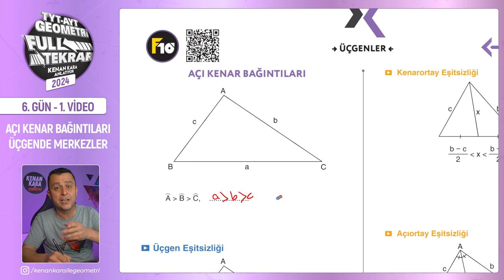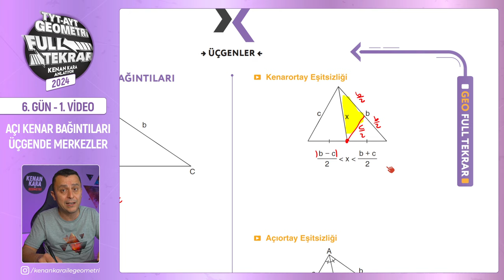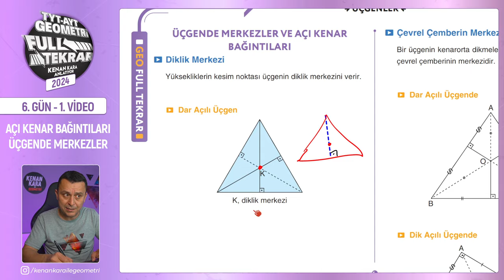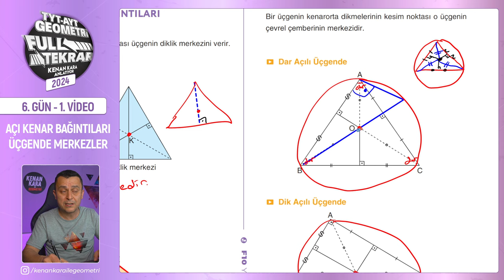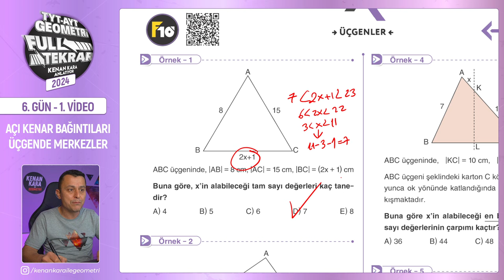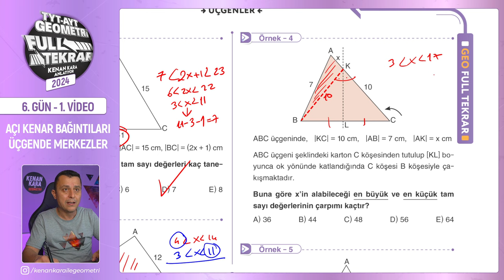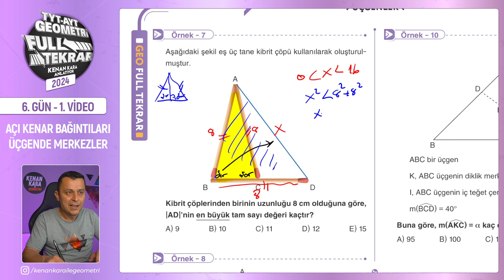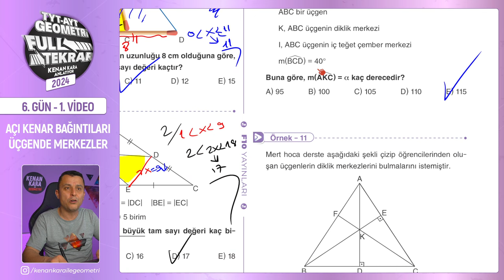Açı Kenar Bağıntıları - 1 | 🔥TYT - AYT Geometri Full Tekrar | 6.Gün - 1.Video | 2024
TYT ve AYT Geometri Full Tekrar - 2024 serisinin altıncı günün birinci videosuna hoş geldiniz! 😊

Bu dersimizde, açı-kenar bağıntıları ve üçgende merkezler konularını tekrar edeceğiz. Bu konuları gözden geçirdikten sonra, klasik soruların çözümlerini yapacağız. Kitabımızda da yer alan sayfa 49,50,51 ve 52 sayfalar arasını işleyeceğiz.

00:00:00 Giriş
00:00:19 Açı Kenar Bağıntıları
00:07:22 Üçgende Merkezler
00:14:31 Örnek - 1
00:15:26 Örnek - 2
00:16:41 Örnek - 3
00:18:24 Örnek - 4
00:19:03 Örnek - 5
00:19:54 Örnek - 6
00:21:15 Örnek - 7
00:23:01 Örnek - 8
00:24:20 Örnek - 9
00:24:57 Örnek - 10
00:26:19 Örnek - 11
00:29:02 Kapanış